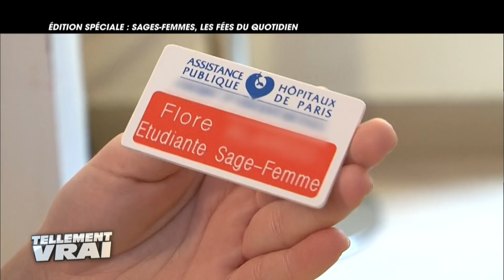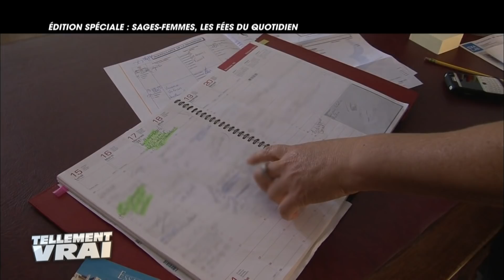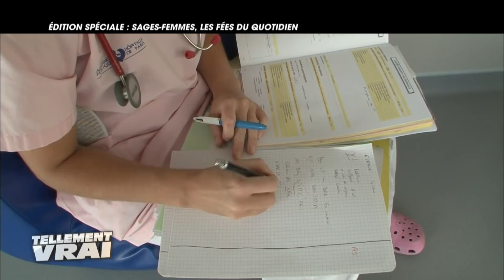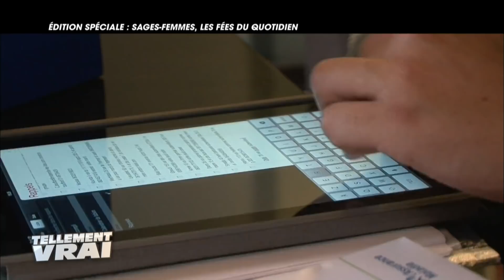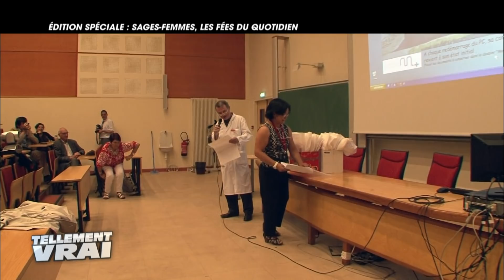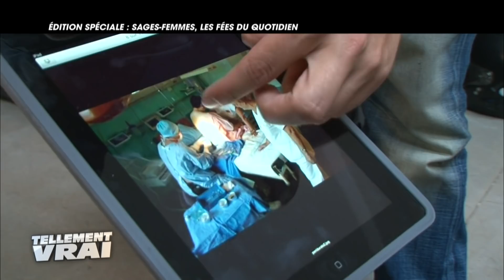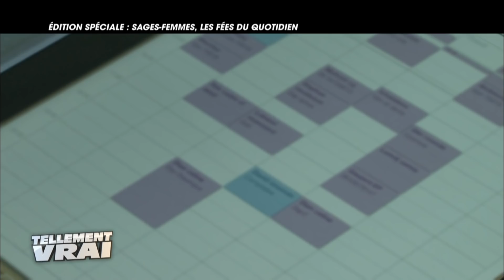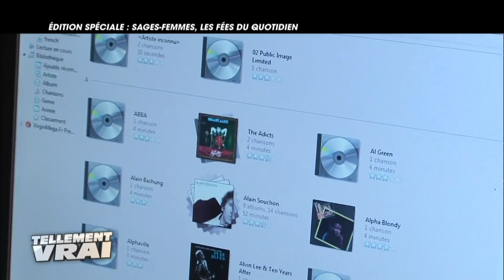Sages-femmes, des femmes en or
Réalisateur : Leila Djitli
Véronique Siejak
Jean-Pierre Guichemerre